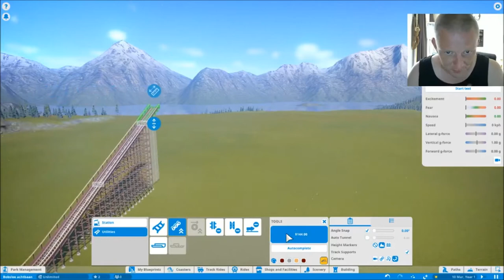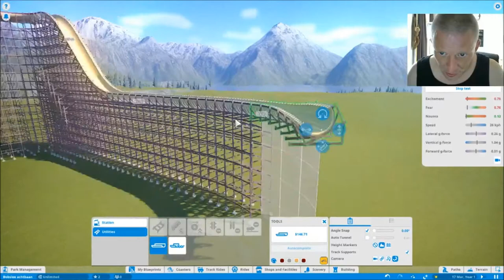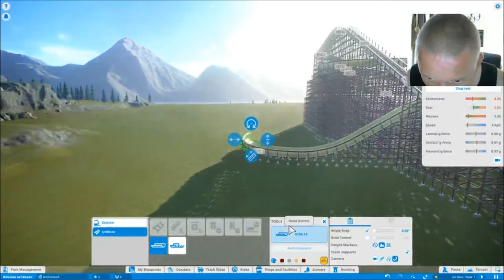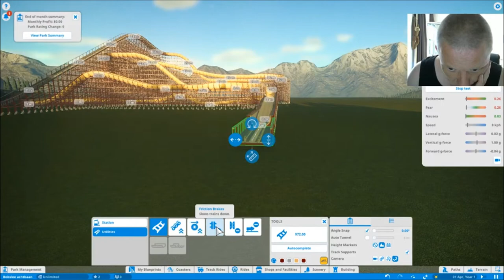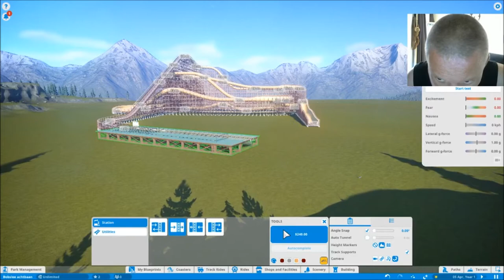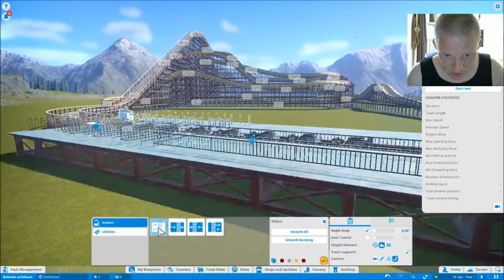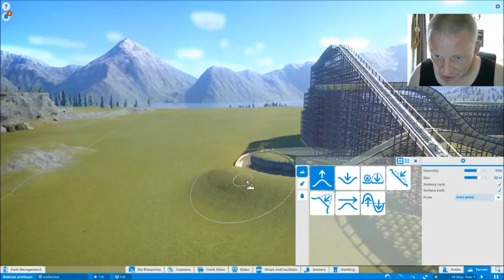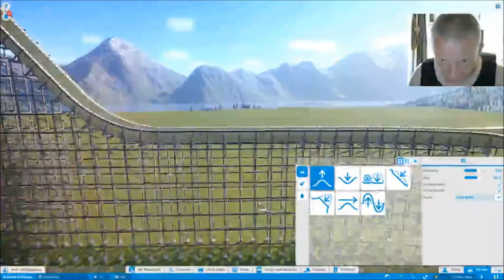Planet Coaster - EEN BOBBAAN BOUWEN!!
Heyy en leuk dat je kijkt naar weer een gloednieuwe planet coaster Aflevering !

Vandaag gaan we een Bobslee maken in de nieuwe Planet Coaster DLC  The Vintage pack !

Veel kijkplezier !